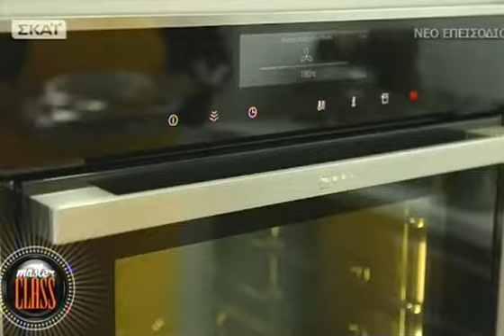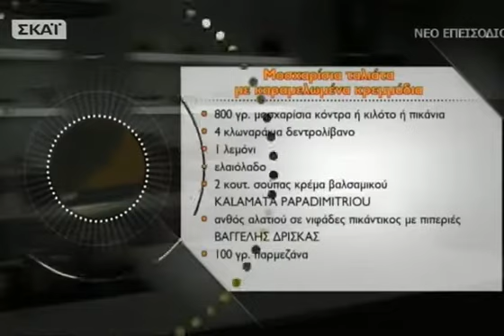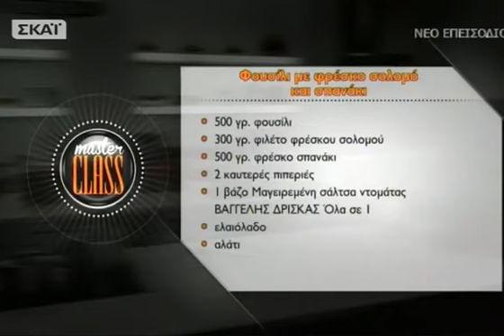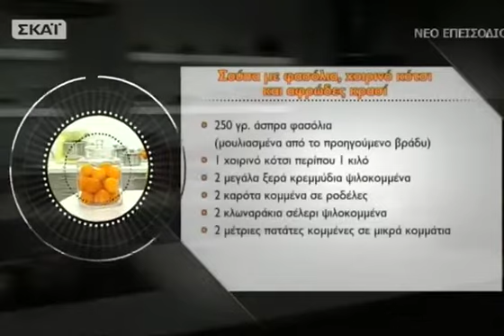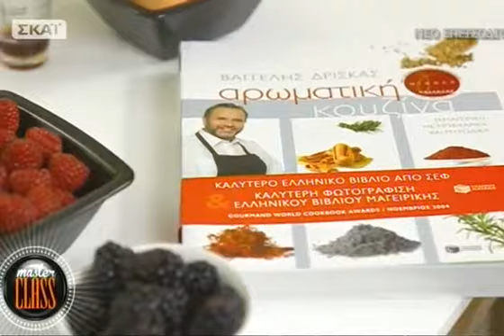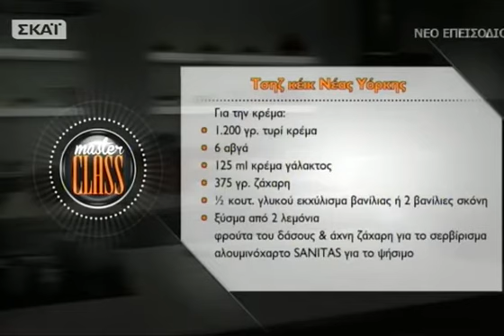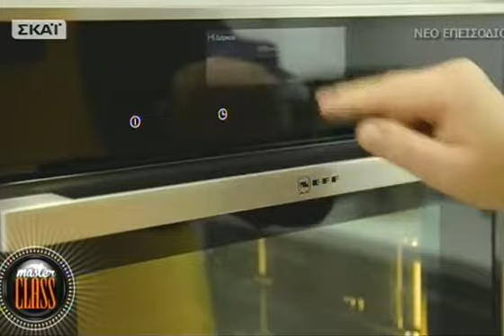MASTERCLASS - 07/02/2016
MASTERCLASS

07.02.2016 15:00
Ο Βαγγέλης Δρίσκας μας στρώνει το Κυριακάτικο τραπέζι με τον μοναδικό του τρόπο όπως μας έχει συνηθίσει, με ευφάνταστους γευστικούς συνδυασμούς από την Ελλάδα και τις κουζίνες του κόσμου! Σήμερα μας μαθαίνει ποιο κρέας διαλέγουμε για την μοσχαρίσια ταλιάτα, πώς το ψήνουμε σωστά και ποια είναι τα πιο ταιριαστά συνοδευτικά. Μας δείχνει πώς να ετοιμάσουμε θρεπτικά και πεντανόστιμα ζυμαρικά με φρέσκο σολομό και σπανάκι σε 20 λεπτά. Μας ταξιδεύει γευστικά στη Νότια Γαλλία με την πρωτότυπη σούπα με φασόλια, χοιρινό κότσι και αφρώδες κρασί και μας κάνει μάθημα ζαχαροπλαστικής με όλα τα βήματα, τα τιπς και τα μυστικά για να φτιάξουμε το τέλειο αυθεντικό τσηζ κέικ Νέας Υόρκης. MASTERCLASS... την Κυριακή 07/02!